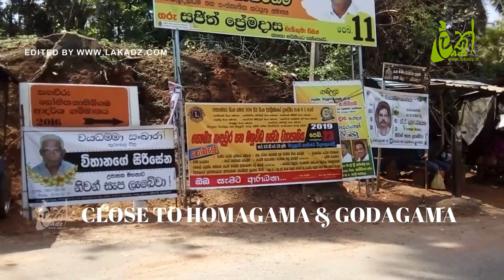Factory Building for Sale or Rent.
33P land with 4,000Sq.Ft. Building situated 100m away form main road, as well as close to Homagama, located in calm, quiet, environment with all facilities for sale at Halbarawa. Close to High Level road & 15 minutes drive to Southern express way main entrance, Kottawa. Ideal for Garment Factory or Warehouse. Price can be negotiate.

Location : Homagama.
Price : Negotiable.

LAK ADZ LTD is the primer Advertising Company in Sri Lanka. Keep this contacts for your future References.